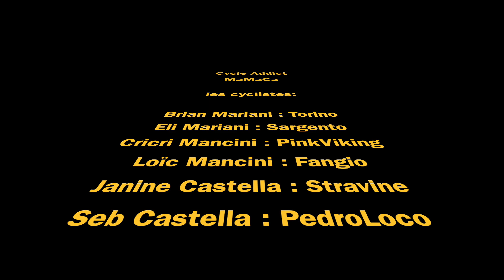MAMACA Raclette 17 mai 2020